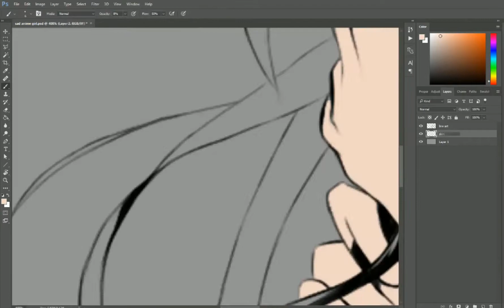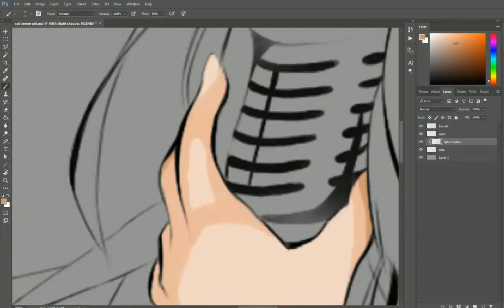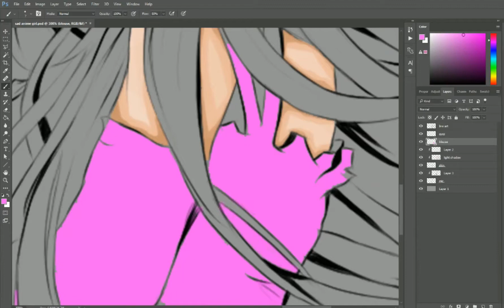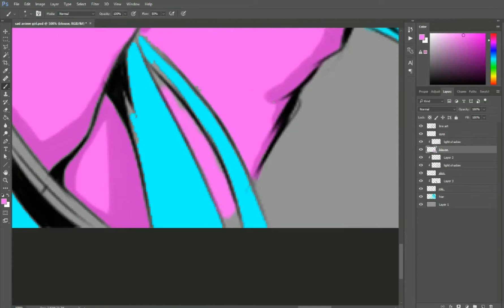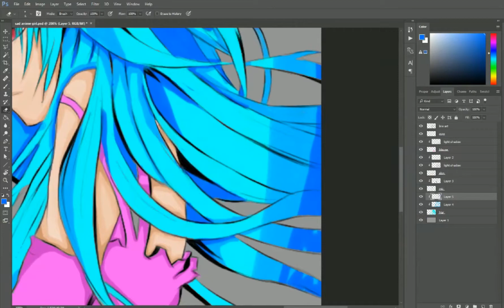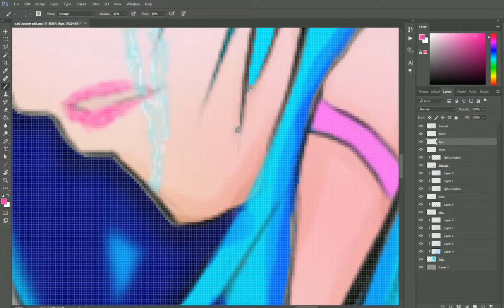Speed Drawing(Coloring) - Sad Anime Girl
Hey guys.
Another speed coloring by me. Unfortunately i was a bit rushed so i skipped a few details but i still think it's pretty good. Once again Banuka is still out and therefore Only the coloring was done by me while the line art wasn't.

Tools used:
Still Photoshop and my Laptop's touchpad.

Songs used.